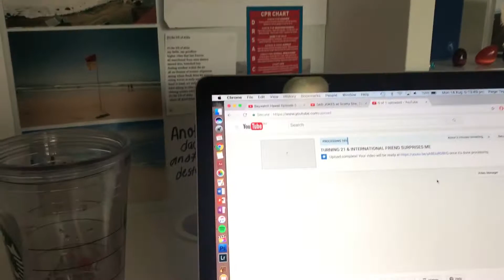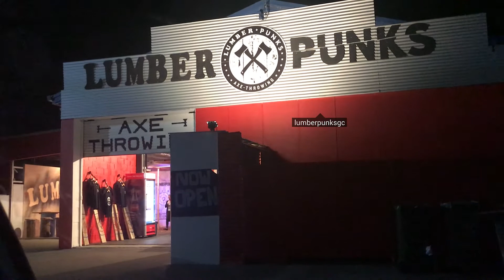BEST FRIEND SURPRISES ME FOR MY BIRTHDAY!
hey guyssss, in this video my friend surprised me for my 21st birthday!

faq:
whats your nationality? maori/irish